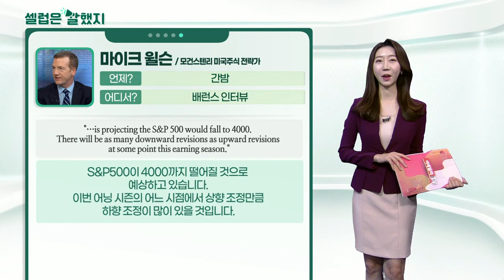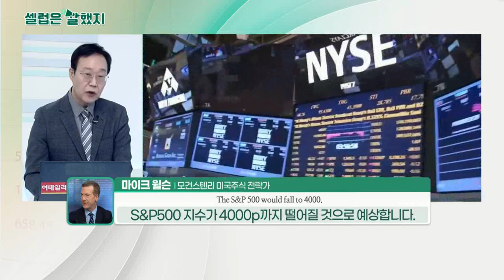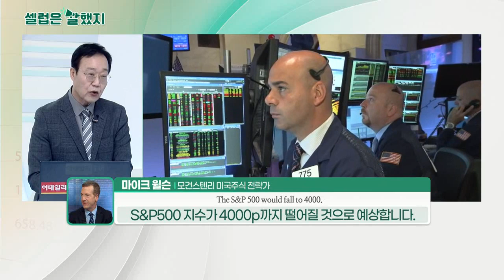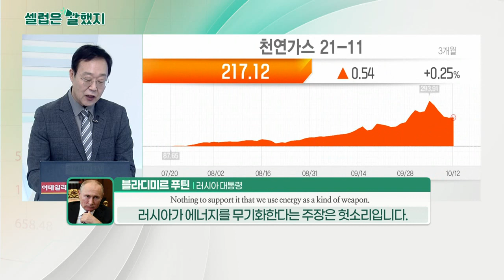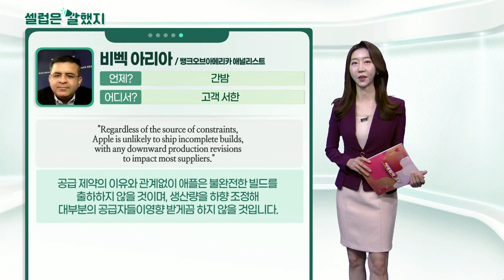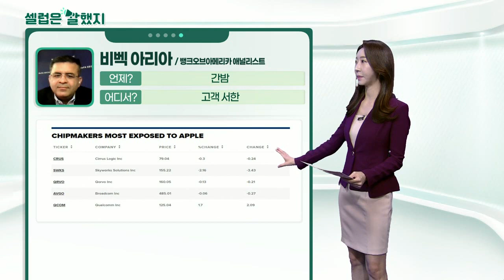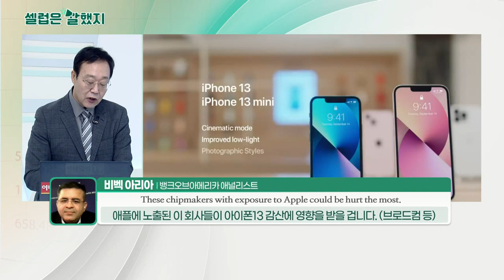마이크 윌슨(모건스텐리 미국 주식 전략가) / 블라디미르 푸틴(러시아 대통령) / 비벡 아리아(뱅크오브아메리카 애널리스트)_셀럽은 말했지 (20211014)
마이크_윌슨(모건스텐리 미국 주식 전략가) / 배런스 인터뷰
"...is projecting the S&P 500 would fall to 4000. There will be as many downward revisions as upward revisions at some point this earning season."
S&P500이 4000까지 떨어질 것으로 예상하고 있습니다. 이번 어닝 시즌의 어느 시점에서 상향 조정만큼 하향 조정이 많이 있을 것입니다.

블라디미르_푸틴(러시아 대통령) / 2021 러시아 에너지위크
"Politically motivated blather. Nothing to support it that we use energy as a kind of weapon… expanding its supplies to Europe."
정치적인 헛소리입니다. 우리가 에너지를 일종의 무기로 사용한다는 주장에 대한 근거가 전혀 없습니다.

비벡_아리아(뱅크오브아메리카 애널리스트) / 고객 서한
"Regardless of the source of constraints, Apple is unlikely to ship incomplete builds, with any downward production revisions to impact most suppliers."
공급 제약의 이유와 관계없이 애플은 불완전한 빌드를 출하하지 않을 것이며, 생산량을 하향 조정해 대부분의 공급자들이 영향받게끔 하지 않을 것입니다.